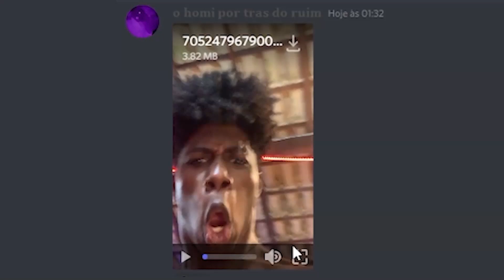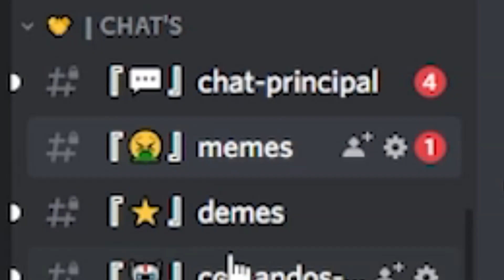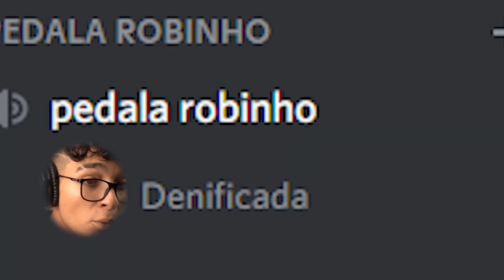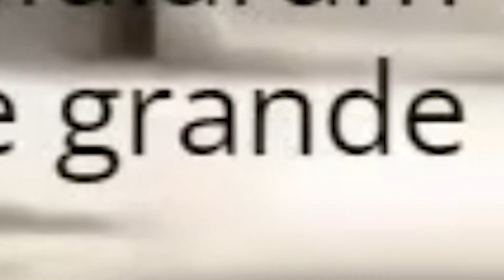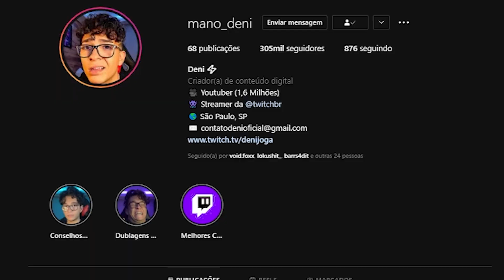Como descobrir se seu HUMOR esta QUEBRADO 😳...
Canal de Games► DeniJoga
Lives (site roxo)►DeniJoga